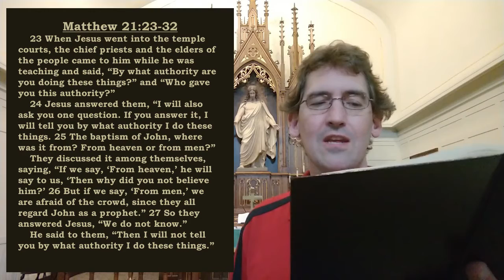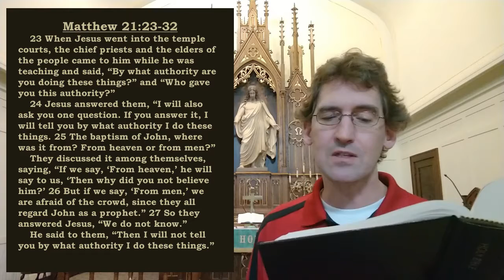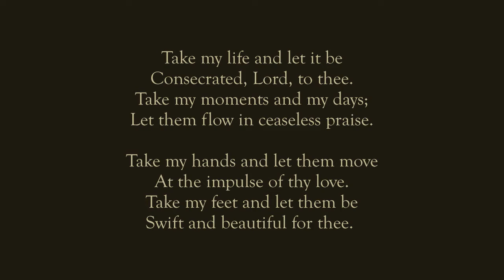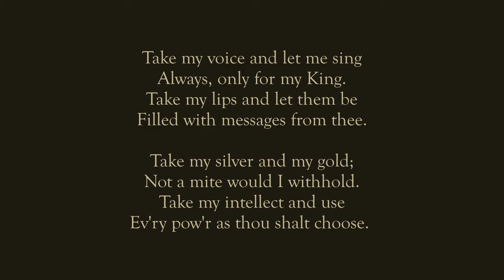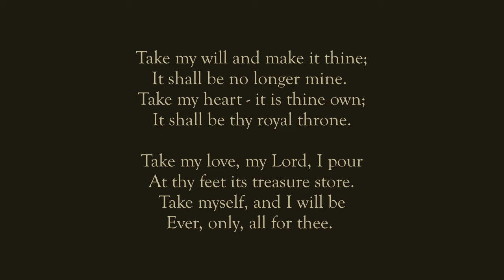10 Minutes with Pastor Wall: Matthew 21:23-32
10 Minutes with Pastor Wall
Devotion on Matthew 21:23-32

and the hymn, "Take My Life and Let It Be"
sung by Kelly Wall